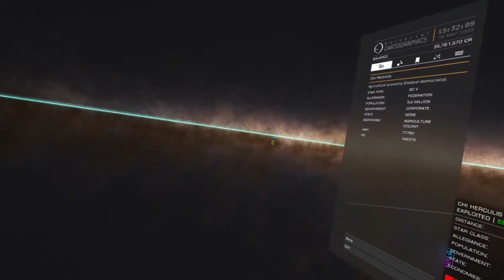BRC Aquarian Job Open Run 1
First run in the Buckyball Racing Club's Aquarian Job open category.  My rudder pedals decided they didn't want to remain centered anymore.  :(